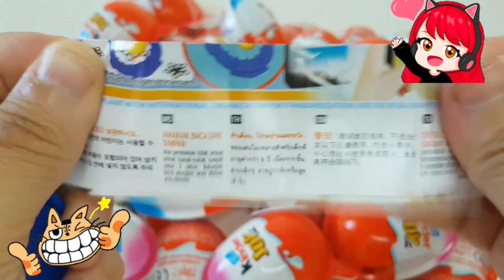Ice Cream for Summer with CRAZY ORANGE | Stop Motion Cooking & ASMR